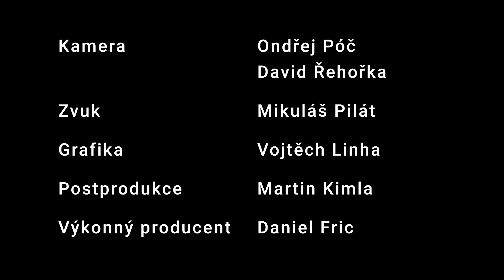Závěrečné shrnutí - Jak vybrat tu pravou střední školu?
Závěrečné shrnutí všech dílů a pozvánka na pořad Průvodce přijímačkami, který bude od příštího týdne. Desátý a závěrečný díl nového seriálu Jak vybrat tu pravou střední školu?, který Vám pomůže s výběrem střední školy, ukáže Vám, jaké máte možnosti a mnoho dalšího. Pořadem provází Viktor Schilke, předseda středoškolské unie. Video pro Scholu Pragensis vyrobil Mediální dům Preslova.